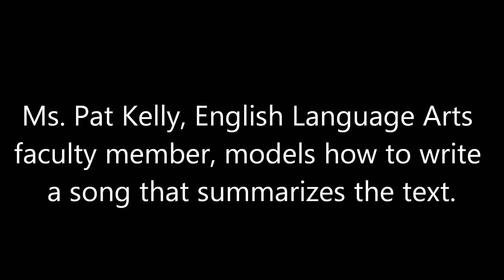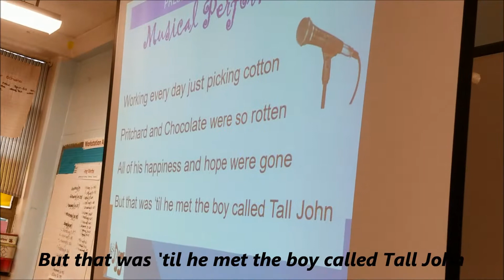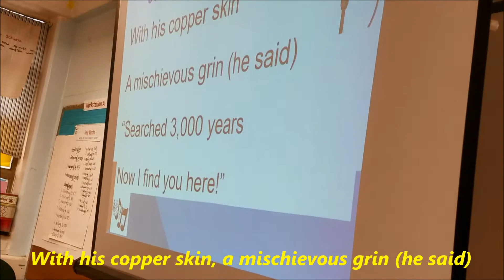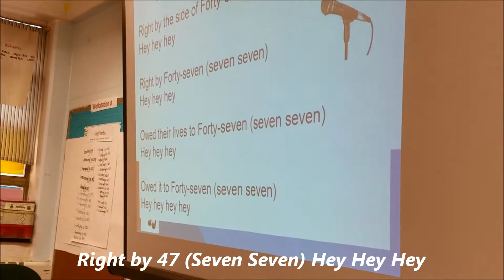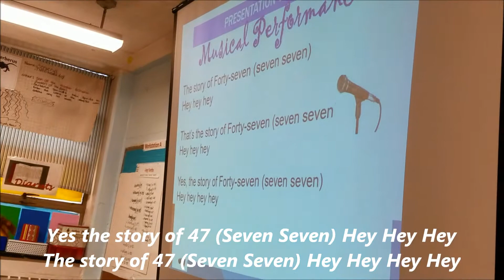Empowerment Academy Arts Integration: "47" by Walter Mosley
Empowerment Academy middle school teacher models how to write a song that summarizes the text "47" by walter Mosley. An arts integration project.

The Empowerment Academy: "We Love the Arts, We Live the Arts."